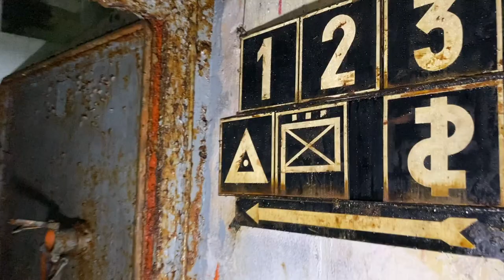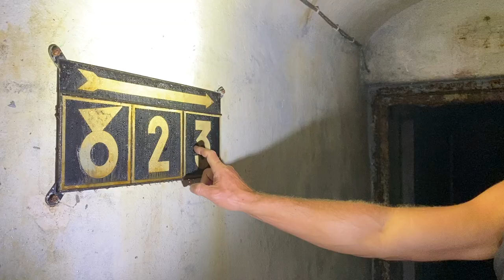BUNKER AUS DEM 2. WELTKRIEG in Südtirol / Wir steigen ein und schauen uns die gesamte Anlage an 2020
UNSERE AUSRÜSTUNG:
Foto/Video: